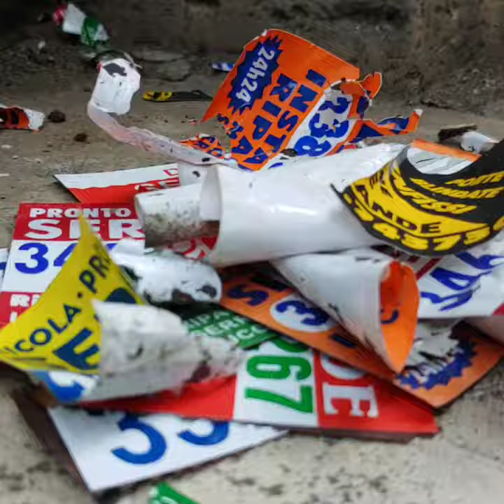Retake Roma con CIEE Global Institute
La rivoluzionegentile, insieme agli studenti americani del CIEE Global Institute, è appena iniziata. Vuoi farne parte anche tu? Unisciti al gruppo RetakeRoma Prati!

👉 Fai un dono alla tua città, sostieni i nostri progetti vai su e aiutaci con una donazione!